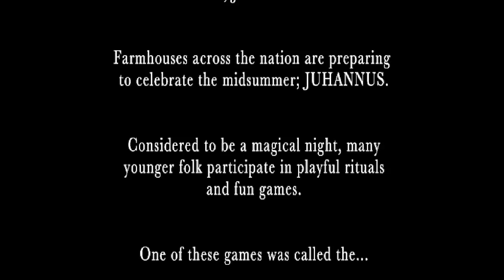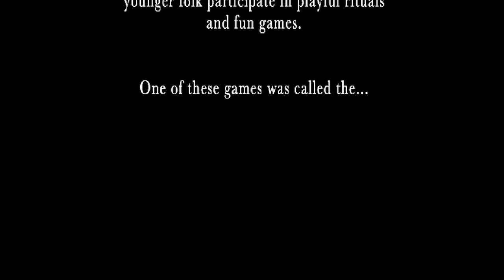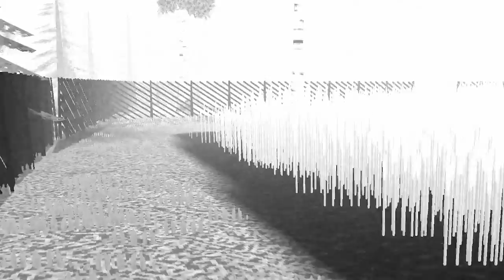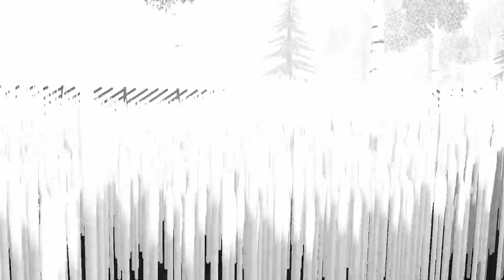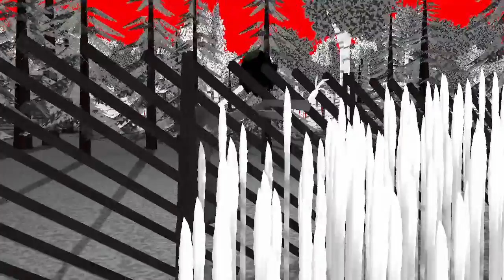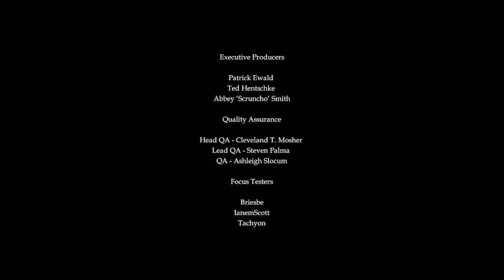No Bully 1888 Edition | HUNSVOTTI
(Streamed 5/21/2022) Live every day at 6PM CST/11PM GMT!